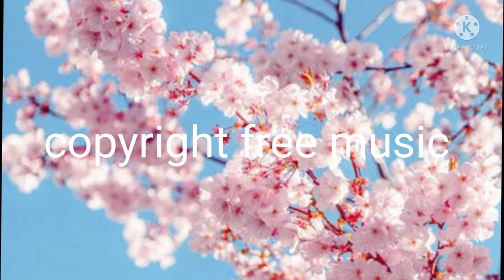Beautiful cherry blossoms China music, (copyright free music) M313